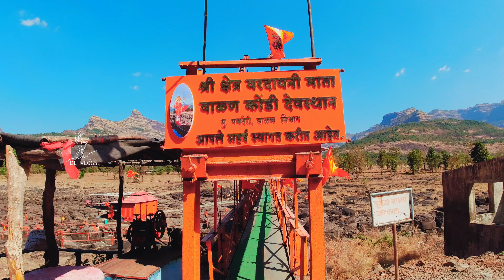Walan Kund Mahad वाळन कोंडी | छत्रपती शिवाजी महाराजांचे दर्शन 🙏🙏| Maharashtra 2024 | DL VLOGS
Walankund
Shree Skhetra Vardayini Mata Mandir 🛕🙏
Mahad

Hey guys main Dipankar
aap dekh rahe ho mera YouTube channel
DL VLOGS

Agar aapko ana hai
pahale aapko Mahad Railway Station Ana Hoga
Mahad Railway Station se 27km ki duri par hai Walankund
Mahad st bus depot se bus milega aapko is jagah par jane ke liye bus ka time mujhe pata nehi

Location
Google maps 👇

Song : 🌒 Unwind Chill Night Relax Free Background Music Mellow Dawn No Copyright | Moonlight by Ocean Bloom

Song :🌞 Light Piano Morning No Copyright Instrumental Background Music | Sunrise and Sunflower by Piki

📸 My camera
Dji osmo action

action pro 45m underwater waterproof housing case
📷 Dji osmo camera

My Drone
DJI mavic mini 2

🤳 My Self stick
TELESIN GoPro Max Hero 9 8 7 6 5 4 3+, इंस्टा 360 वन आर वन एक्स, डीजेआई ओस्मो एक्शन, 6 लंबाई कार्बन फाइबर लाइटवेट पोल मोनोपॉड पर विस्तार योग्य 118"/3 मीटर अल्ट्रा लॉन्ग सेल्फी स्टिक

🎒My Bag pack
सीमित-समय की डील: HEROZ Hammer यूनीसेक्स नायलॉन 35 L ट्रेवल लैपटॉप बैकपैक वाटर रेज़िस्टेंट स्लिम टिकाऊ 17.3 इंच तक लैपटॉप नोटबुक फिट बैठता है

💾 My SD Card

💻 My pad
Xiaomi पैड 5| क्वालकॉम स्नैपड्रैगन 860| 120Hz रिफ्रेश रेट | 6GB, 256GB | 2.5K+ डिस्प्ले (10.95-इंच/27.81cm)|1 बिलियन कलर्स| डॉल्बी विजन एटमोस| क्वाड स्पीकर | वाई-फाई | ग्रे